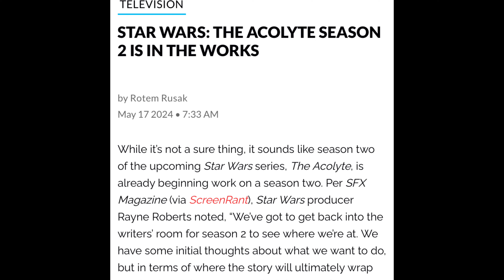Star Wars the Acolyte || review